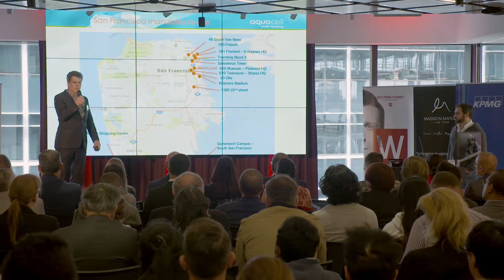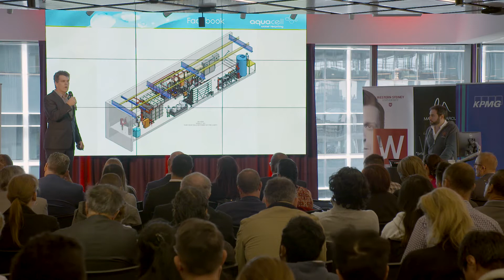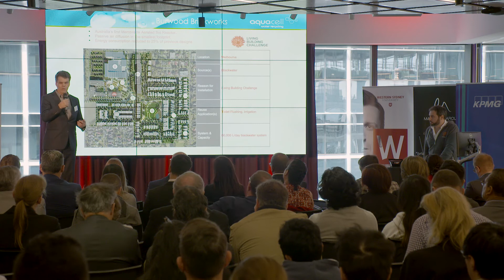Aquacell - Launch Pad Demo Day 2019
Aquacell specialises in wastewater treatment and water recycling
systems across commercial and municipal sectors.